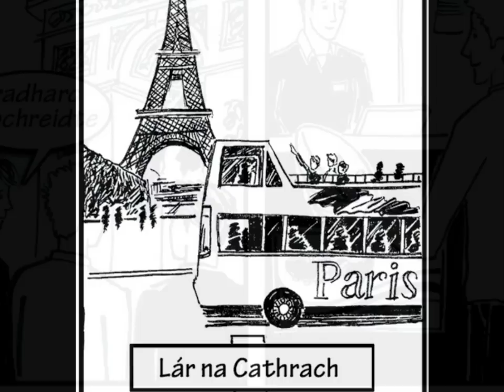Sraith Pictiúr 12 (2015) - Lá ag Cluiche Rugbaí i Staid de France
Sraith Pictiúr 12 do Scrúdú na hArdteistiméireachta 2015